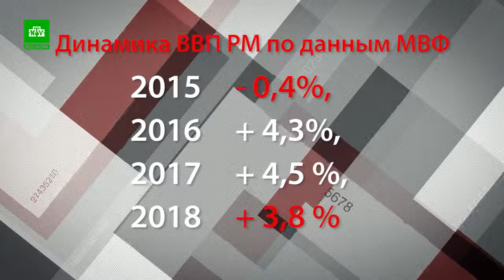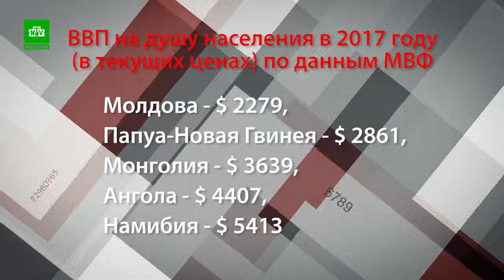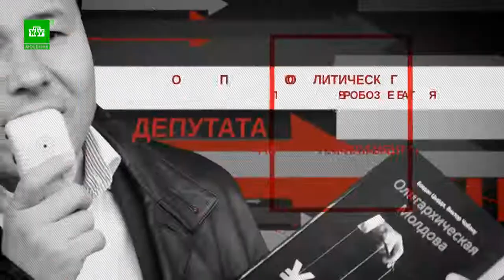"Miracol economic" moldovenesc